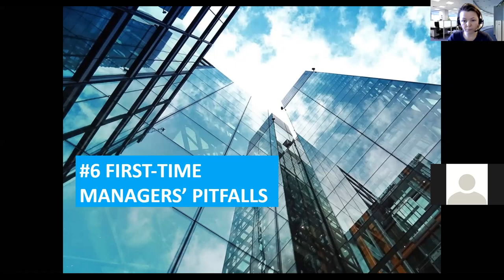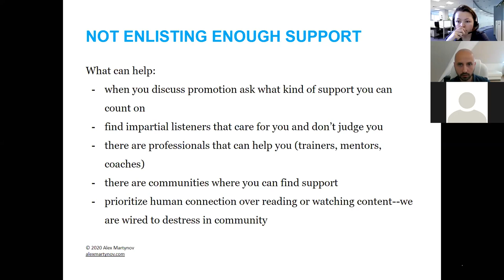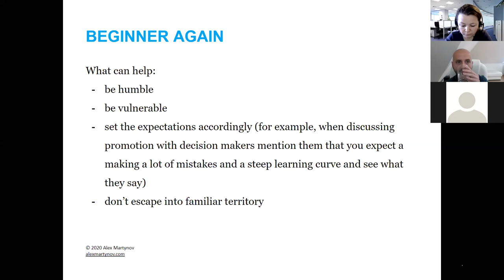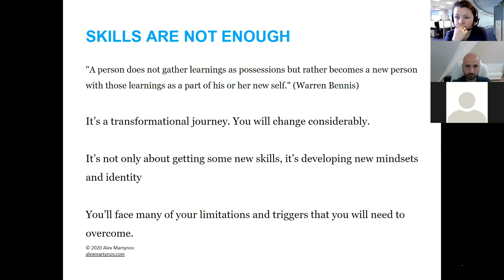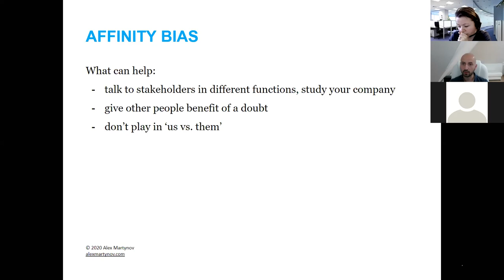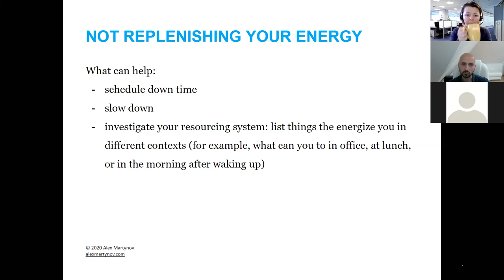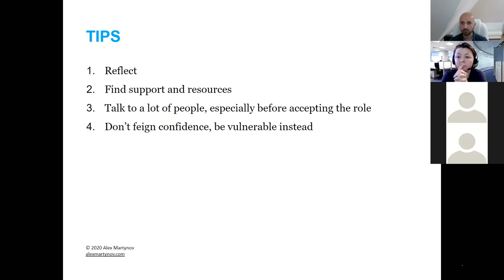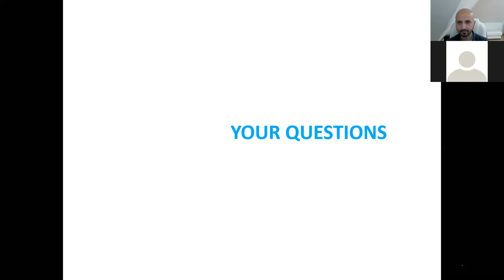The Most Common Pitfalls of a First Time Manager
In this presentation I've summed up 6 years of my experience of working with beginning managers as a trainer, coach, and manager.

If you recently got a promotion or intent to get one, you'll five a lot of tips here that will save you days and weeks of struggles!

You can book a free discovery coaching session using this

Want to become a better coach for your team? Book a free consultation with me to to get advice on how you can improve your coaching skills